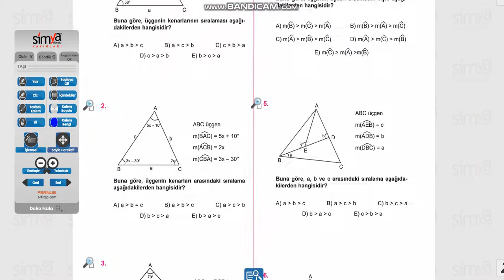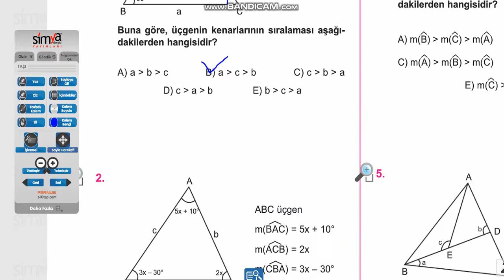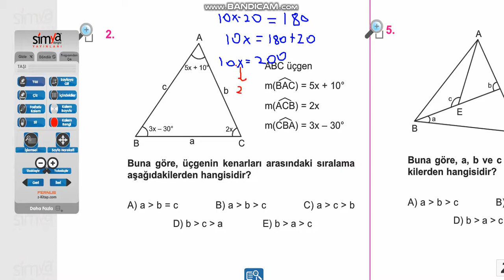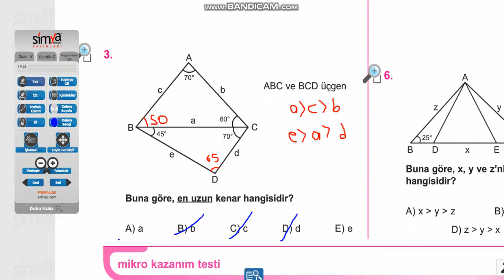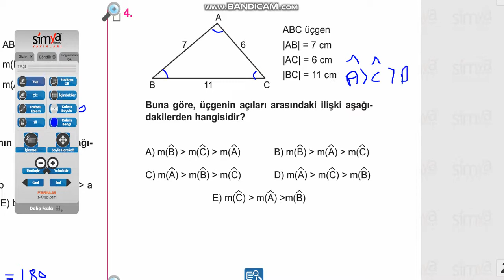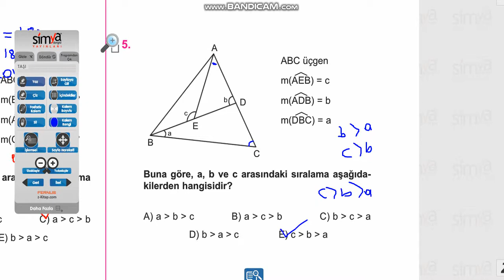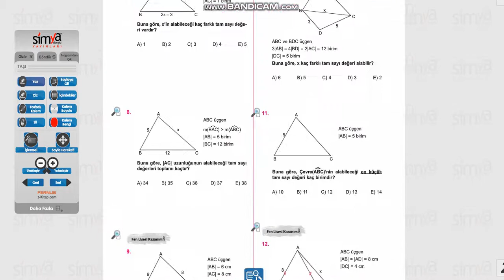üçgende açı kenar bağıntıları 9 sınıf matematik 1